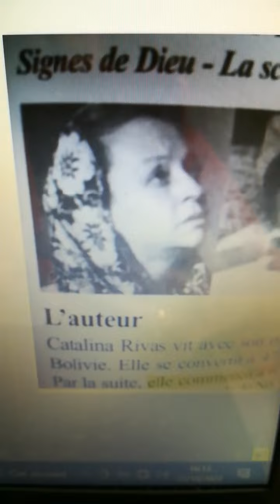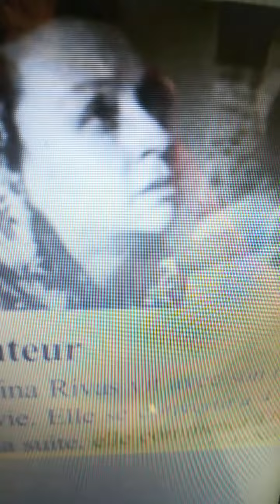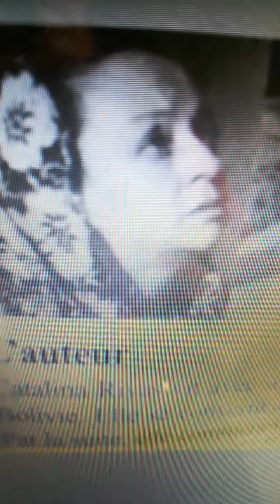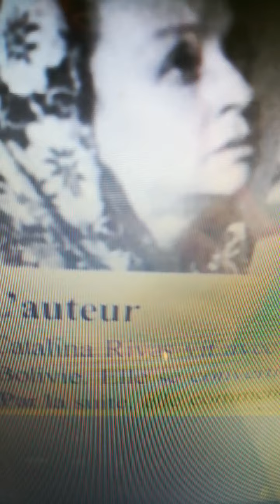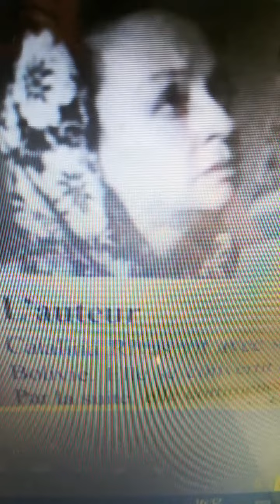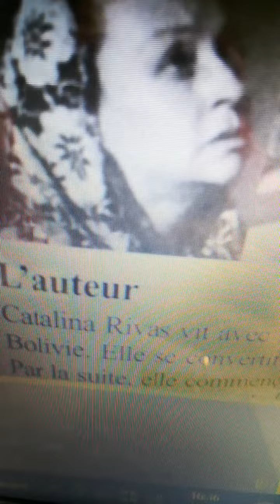132 4/4 - Comprendre la Sainte messe 2/2